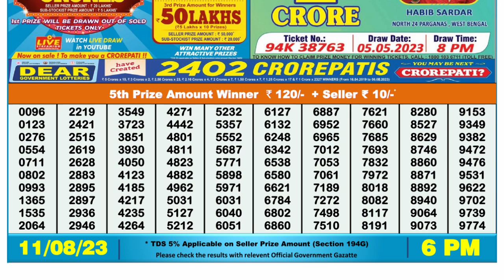🔴Dear Lottery Sambad Live 6pm today 11.08.23 Nagaland State Lottery Result